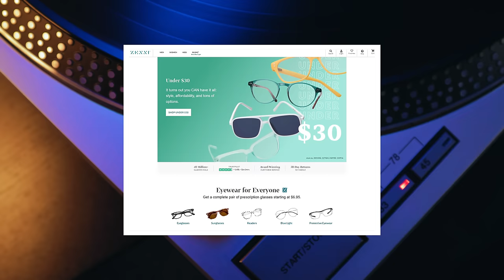Iconic Band Gave a Throw Away B-Side To WORST MOVIE of the YEAR...Became a #1 Hit!-Professor of Rock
So here’s one for you. How many songs do you know that were cut from a ground-breaking album, turned into a B-side several times, and then placed on a movie soundtrack as an afterthought… only to then rocket up the charts to become a #1 single? Doesn’t happen very often, right? Well, the Red Hot Chili Peppers did just that with their 90s rock classic Soul to Squeeze. Actually, Anthony Kiedis, Flea, John Frusciante, and Chad Smith, the Red Hot Chili Peppers had it all ready to go as a part of a double album which was to be BloodSugarSexMagik, but their label demanded they cut the record in half. And since they’d already written another song like it the #1 hit Under the Bridge, they just dropped it. But as it turns out this song resonated with a lot of people who felt like outcasts. I guess everybody loves an underdog. Get ready, it’s the incredible story of the #1 Alternative Rock hit that never should have happened. And it’s coming up… NEXT on the Professor of Rock.

Executive Producer
Brandon Fugal

Honorary Producers
Dan Tierney, Gerald Rubeck, Patricia Pierce, Sarge, Brian, Mark Glabinski, mister wombat, and Bill Soucy

Professor's Store

- 100 Best Selling Albums
- Ultimate History of 80s Teen Movie
- 80s to 90s VHS Video Cover Art

Hey music junkies, Professor of Rock, always here to celebrate the greatest artists and the greatest songs of all time. If you remember camping out to get tickets to a concert or pushing redial on your cordless phone to try to get the best seats you’ll dig this channel of musical nostalgia. You’ll dig what we’re doing here. Become an honorary producer today.

Today, we’re bringing you a B-side and soundtrack cut from one of the most successful alt-rock acts of all time:  The band:  Red Hot Chili Peppers. The song? Their 1993 single Soul to Squeeze. This song was a pretty big hit back in the day and has put up some solid streaming numbers on YouTube and Spotify. But in terms of pop culture, it’s kind of fallen by the wayside. Past 1993, it doesn’t have any noteworthy media placements. And no significant covers on record as well. Which is unfortunate, because this song deserves more exposure. Let’s see if we can start to remedy that today. But the song was actually a b side and almost didn’t get released at all!

So to set the stage, let’s jump back to 1991. The Red Hot Chili Peppers were two years removed from their fourth studio album Mother Milk… featuring the hit cover of Stevie Wonder's ‘Higher Ground.’At this point, the band’s ever-evolving line-up was starting to settle in after the tragic death of guitarist Hillel Slovak and the departure of drummer Jack Irons. The roll call included Anthony Kiedis on vocals, Flea on bass, John Frusciante on guitar, and Chad Smith on drums. And together, they were on the precipice of a massive breakthrough. Their biggest album yet: BloodSugarSexMagik.

The record was produced by the famed Rick Rubin, who had previously produced old-school rap standards by Run DMC and The Beastie Boys in 1986… as well as rock acts like The Cult.  Rubin took Kiedis and company to a mansion in Laurel Canyon, where he set up an ad-hoc studio. Rick wanted to get the band out of the sterile recording studio environment and give them something different than they’d ever experienced. A place that would spark their creativity.